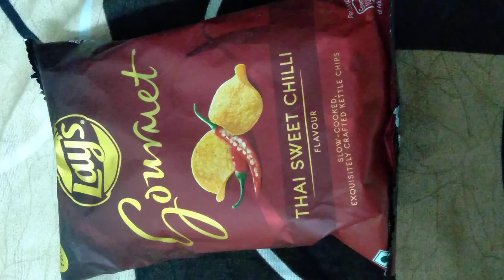Lays gourmet flavour